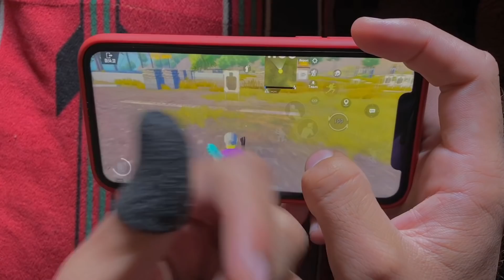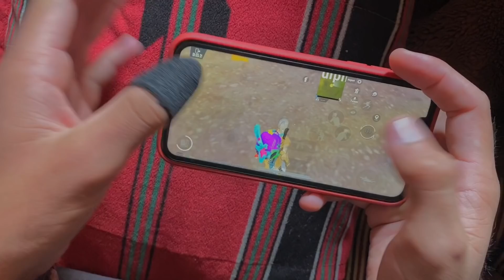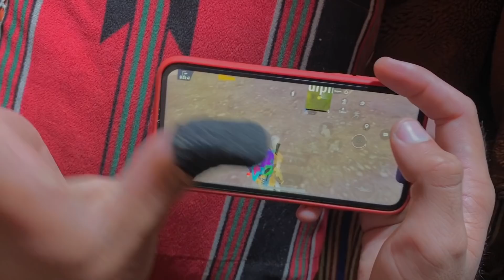Pubg thumb sleeve Full Guide | By Qadeer Gaming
Must like the video Support gaming Community Subzicribe Press the Red botton

Follow On instagram spins Qadeer  for chit chat

Name Qadeer khan

iGN spinsQADEER

Adress Dera ismail khan

Like Training Drills

Movement drills

Aim Drills

My Setting
[Graphic]
-Graphics : Smooth
-Frame Rate : Extreme
-Style : Colorful
-Anti-aliasing : Disable
-Auto-adjust graphic : Enable